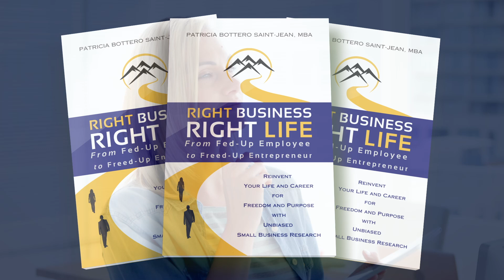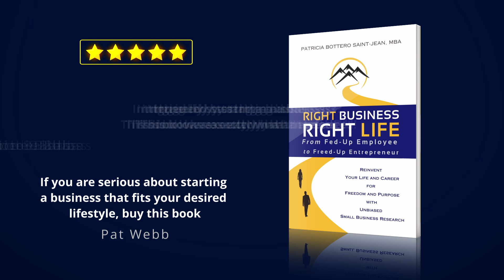RIGHT BUSINESS RIGHT LIFE - BOOK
Do you crave freedom and meaning in your life?
Start a purpose-driven, life-enhancing small business that lets you prioritize who and what truly matters to you.

If you're fed up with soul-sucking jobs, 'RIGHT BUSINESS RIGHT LIFE' by Patricia Bottero Saint-Jean holds the key to your transformation.

This book guides you to find the perfect small business that aligns with you and your goals. Patricia shares a clear, research-based formula to help you identify the right business, ensuring your venture prospers and delivers the life you envision.

The path to entrepreneurship is thrilling but full of challenges. While some business owners make it look effortless, running a business can be a bitter experience for others. In fact, most who don't objectively research their best-fit business end up building what feels like a prison.

Patricia's decades of experience as a business owner and coach have led her to create a method that significantly reduces the risks of starting a business. With its unique and unbiased formula, 'RIGHT BUSINESS RIGHT LIFE' equips you, aspiring entrepreneur and freedom seeker, with the tools for impartial research before investing your hard-earned money in any business you might want to create or buy.

'RIGHT BUSINESS RIGHT LIFE' is a step-by-step guide, complete with a detailed workbook, to help you research and choose the right business. It walks you through its 12 milestones, leading you to either find your ideal business or validate one you're considering.

'RIGHT BUSINESS, RIGHT LIFE' isn't just a business guide; it's a blueprint for reinventing your life with the right business tailored to your flavor of success.

Or order the paper editions on Amazon.